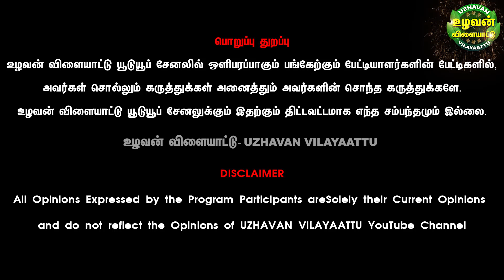ஷோ குவாலிட்டி காளைகளை எப்படி தேர்ந்தெடுக்கிறார்கள், மாபெரும் வேளாண் திருவிழா 2024, Cattle Farm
மாபெரும் 7 ஆம் ஆண்டு வேளாண் திருவிழா 2024

வருகிற ஜனவரி 6th & 7th தேதி கோவை சின்னியம்பாளையம், L&T பைபாஸ் ரோட்டில் அமைந்துள்ள ஸ்ரீ சக்தி பொறியியல் மற்றும் தொழில்நுட்ப கல்லூரியில் மாபெரும் வேளாண் திருவிழா நடைபெற உள்ளது.
நிகழ்வுகள்:

1. 1000திற்கும்  மேற்பட்ட காங்கேயம் காளைகள் பங்குபெறும், காங்கேயம் காளைகளுக்கான அழகு போட்டிகள்
2. 500ற்கும்  மேற்பட்ட காங்கேயம் மாடுகள் பங்குபெறும் காங்கேயம் மாடுகளுக்கான அழகு போட்டிகள்
3. 500ற்கும்  மேற்பட்ட அறியவகை கிடாய் கண்காட்சி
4. 300ற்கும்  மேற்பட்ட நாட்டின நாய்கள் கண்காட்சி
5. 1000திற்கும் மேற்பட்ட சீறிப்பாயும் காளைகளின் ரேக்ளா பந்தயம்
6. நாட்டு ரக விதைகள் கண்காட்சி
7. 100 ற்கும்  மேற்பட்ட வேளாண் வர்த்தக அரங்குகள்
8. தமிழர் பாரம்பரிய கலை நிகழ்ச்சிகள்
9. கல்லூரி மாணவர்கள் பொங்கல் விழா

அனுமதி இலவசம்!! குடும்பத்தோடு வருக..! தமிழர் பாரம்பரியம் போற்றுக..!

Date: 6 & 7 Jan 2024 (Saturday and Sunday)
Time: 8 am – 4 pm

Location: Sri Shakthi College Campus, L & T bypass road, Coimbatore

தொடர்பு எண்:
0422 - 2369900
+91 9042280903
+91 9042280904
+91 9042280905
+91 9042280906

📌 இடம்:
ஸ்ரீ சக்தி பொறியியல் மற்றும் தொழில்நுட்பக் கல்லூரி,
L and T Bypass road, சின்னியம்பாளையம்,
நீலாம்பூர்-கோவை.

ஸ்ரீ சக்தி வேளாண் திருவிழா 2023 நடைபெறும் இடத்தின் லொகேஷன் லிங்க் மேலே கொடுக்கப்பட்டுள்ளது. பார்த்து பயன்பெறவும்.

கோயம்புத்தூர்